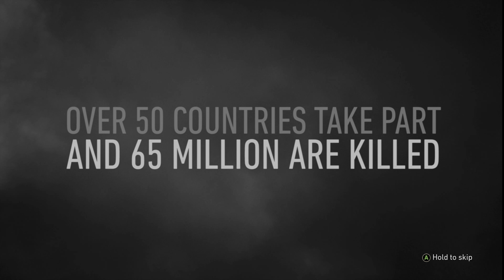[4K] Let's Play Call of Duty WWII Mission 1: D-Day on Xbox One X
What's going on everyone, Monkiedude22 here with another Let's Play series. This time I'm playing Call of Duty WWII on Xbox One X.

The gameplay was captured at 60fps and at 4K resolution for the highest quality visuals I can provide on YouTube.

I decided not to do any sort of commentary because I want the game and visuals speak for itself. The game is gorgeous and I hope I was able to make the game entertaining through my gameplay. I'm not the best and will never claim to be, but I enjoyed myself and I hope you'll enjoy it as well.

As always, this content is best viewed on a 4K Display. YouTube and the HDR Settings from the Xbox One X direct capture don't translate well. So while the video is in 4K HDR isn't showing on YouTube. I'm working to address this in future videos.

More 4K Gameplay Videos!

Helpful Links